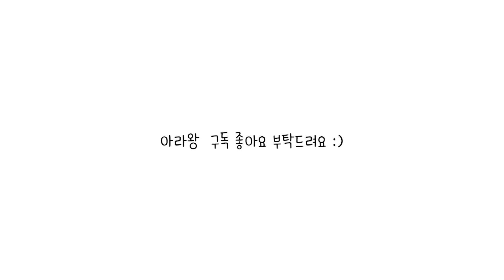글리터 덕후들은 다 아는 영롱하고 오묘한 글리터✨ 3CE 더블노트 두가지 버전 (아이스위치, 아이스위치 팟) 비교 리뷰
안녕하세요!
오늘은 3CE에서 나온 대박 글리터 더블노트 두가지버전을
비교해서 리뷰해보았습니다 ✨

제가 글리터에 푹 빠지게 된 계기..더블노트..✨
리퀴드타입 말고 섀도우?타입으로도 나왔더라구요!
그래서 어떤점이 다른가~ 비교해보았어요!